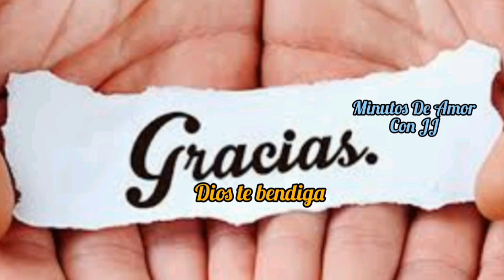Santo del dia-Santo Tomás De Cori(Devoto a la Eucaristía).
Este Santo quedó huérfano de ambos padres a la edad de 14 años, razón por la cual tuvo que hacerse cargo de su hermana menor y dedicarse al pastoreo.